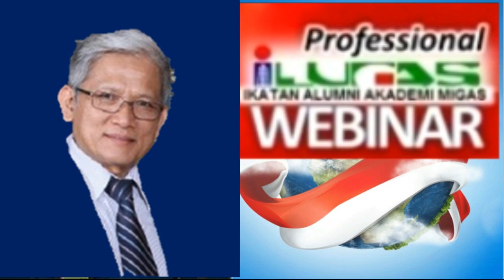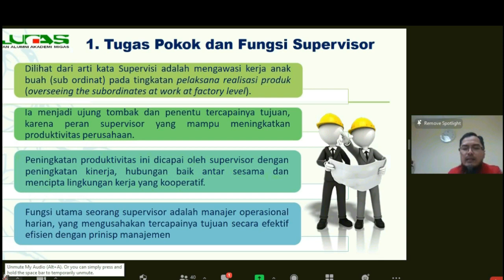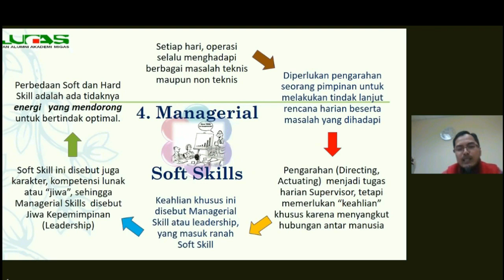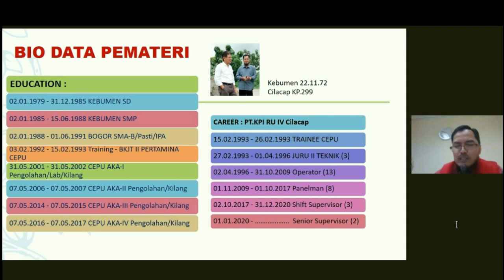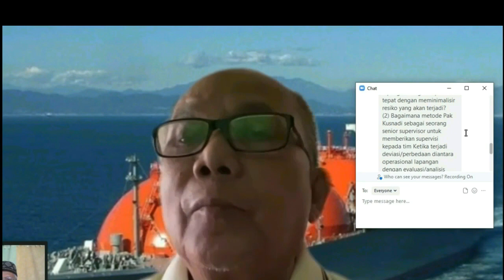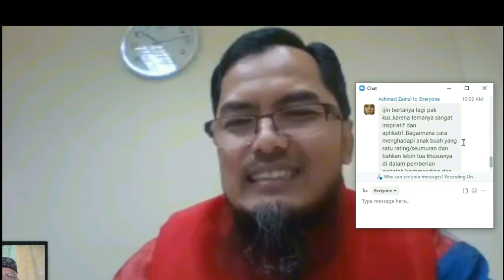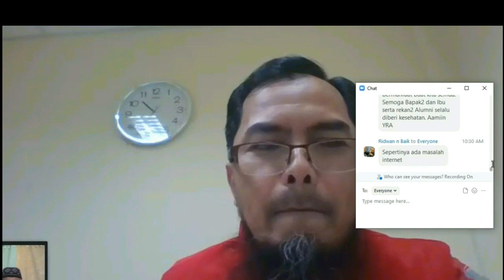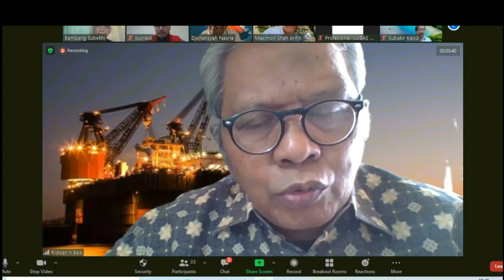BASIC MANAGERIAL SKILL FOR SUPERVISOR _ By: KUSNADI, S.Tr. (ILUGAS)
Ikatan Alumni Akademi Migas
Berbagi Ilmu Pengetahuan & Pengalaman menjadi program kami untuk hibah Ilmu melalui forum Sharing Knowledge, Webinar Profesional ILUGAS dan lainnya. Semoga bermanfaat.
"Basic Managerial Skill For Supervisor in Practice" membahas Prinsip Pengawasan Bagi Seorang Supervisor. Narasumber : Bpk. Kusnadi, S.Tr.  (Senior Supervisor)

Bismillah, Assalamu'alaikum Warahmatullahi Wabarokatuh.
BQ Official, Hadir untuk berbagi (sharing) melalui Video2 (Motivasi, Tutorial & Sharing Pengalaman). NIAT Amal Jariah.
Era Digital (Digitalization). Semoga Alloh Ridho.
Video Pertama  "The Power of Thinking Big",  berikutnya ada Trading, Investasi, Investment, Managerial Skill, Google AdSene & Monetisasi, Iklan YouTube, E-filing SPT Pajak Pribadi, Form 1770S. Cara Klaim Saldo BPJS JHT, LAPAK ASIK. PowerPoint App. Business Online, Hyperlink, Property, Honda, Toyota, Mercy, Mancedes
Paket komplit (L, S dan Lonceng) buat Anda yang komentar positive . Terimakasih dpt kiriman balik juga.

Best Regards,
Bambang Bekhi (Bang BQ) from Central Java

Berpikir Positive Berjiwa Besar
Meraih Sukses Dengan Kekuatan Pikiran
The Magic of Thinking Big, The Power of Thinking Big
The Magic of Baik Sangka
Trading Saham Online, Cara Membuat Akun di YouTube, Cearte Channel YouTube
Trading Property, Bisnis Property
Manciang Mania, Fishing Mania menjadi hobby yang sehat
Belajar Trading Saham, Komputer dan trading online
Belajar menjadi YouTuber Creator Bagi Pemula
Cara Mendaftar Google Adsene
Cara Monetisasi 1 hari kelar
Manajemen Industri, Basic Managerial Skill For Supervisor